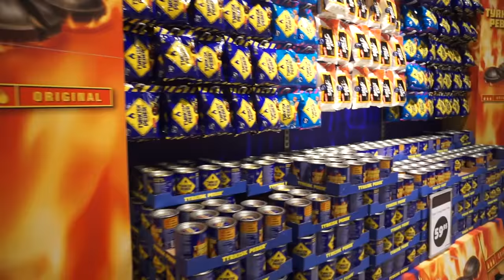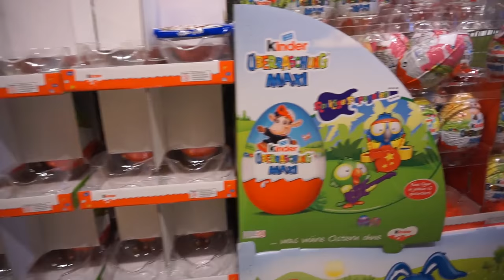World's Biggest Candy Store?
Worlds maybe largest Candy store can be found in sweden
3500m2 of Candy.

Sveriges och kanske världens största godisaffär Gottebiten finns i charlottenberg.